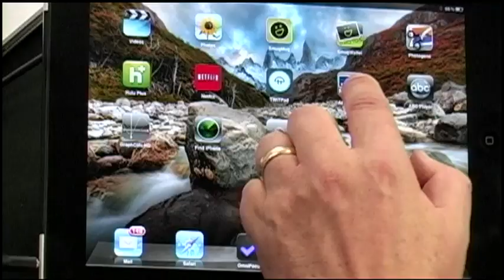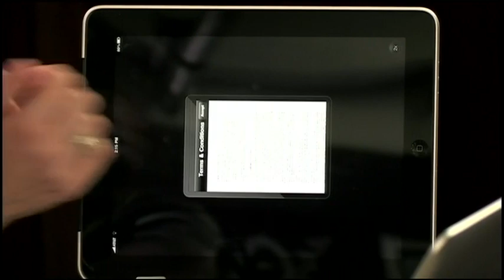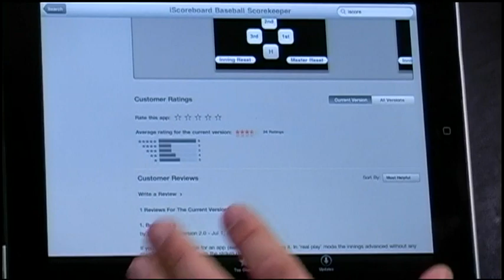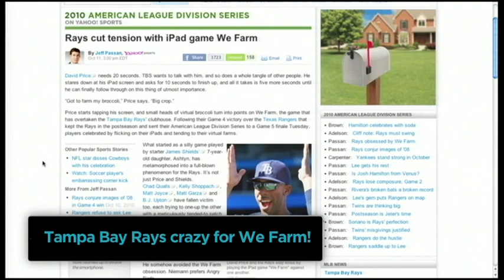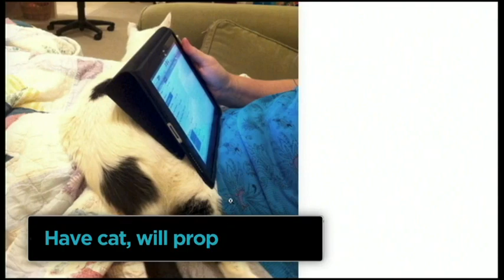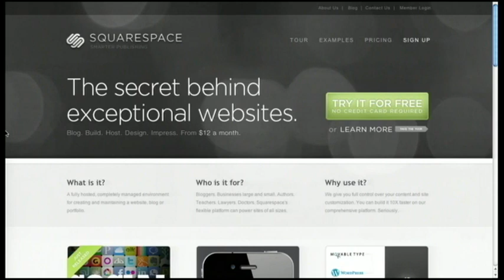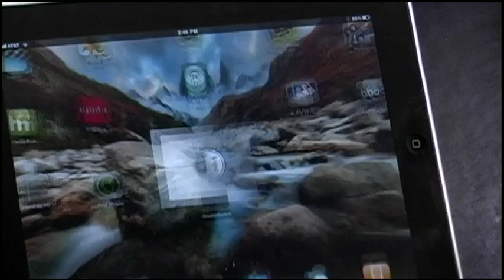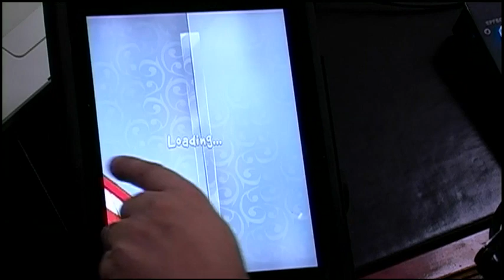iPad Today 15: Best Baseball Apps, Home Button Wars, Cut the Rope!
Leo and Sarah bring the boys of summer to life on the iPad! The home button fire is raging out of control, why not to activate that 3G model, and your new addiction: Cut the Rope!